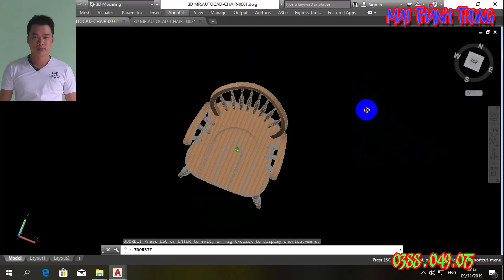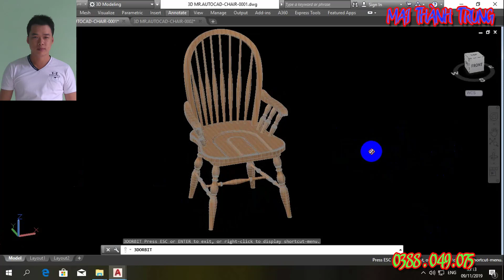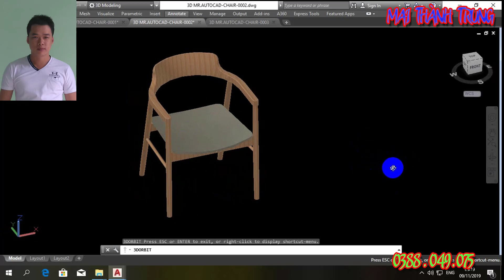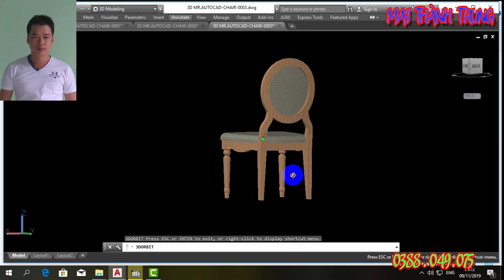100 MẪU BẢN VẼ NỘI THẤT GỖ ĐẸP - 3 mẫu ghế ăn - phần 1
Kênh Cá nhân của Mai Thành Trung sẽ chia sẽ những kiến thức về thiết kế nội thất.

+ Bản Vẽ Thiết kế nội thất bằng phần mềm AutoCad

+ Kiến thức sản xuất nội thất và kinh nghiệm nghề nghiệp.

+ Chia sẽ kiến thức quản lý sản xuất gỗ.